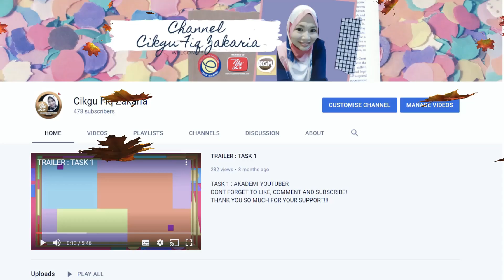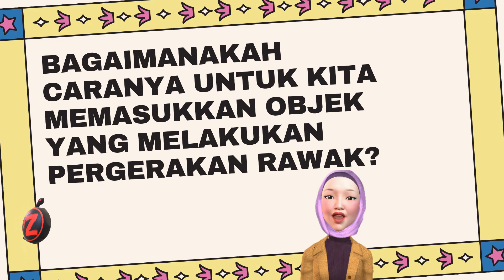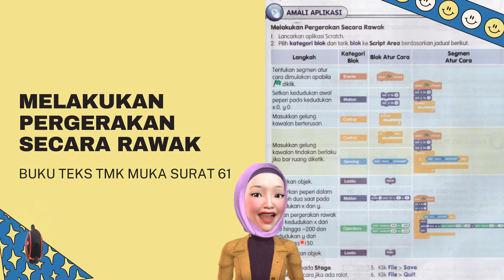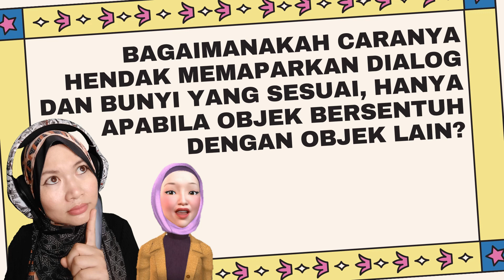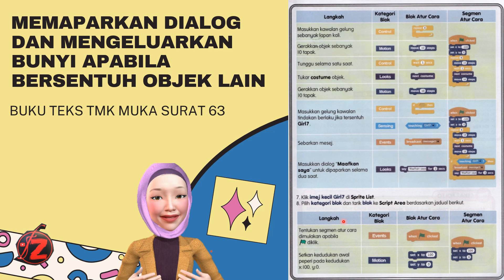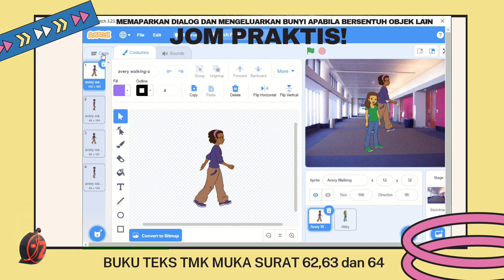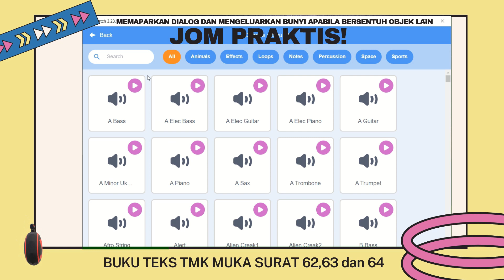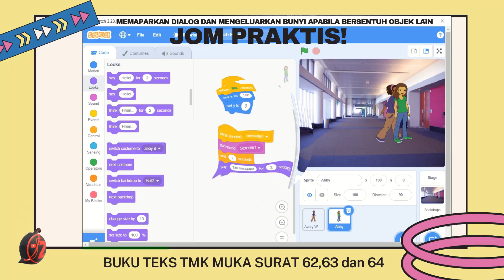TMK TAHUN 6 : 3.4 MENGHASILKAN ATURCARA PILIHAN TUNGGAL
VIDEO INI MENGGUNAKAN SEPENUHNYA BUKU TEKS TMK TAHUN 6 SEBAGAI RUJUKAN UTAMA.
SEMOGA VIDEO INI DAPAT MEMBANTU GURU DAN MURID SEPANJANG PDPR INI.